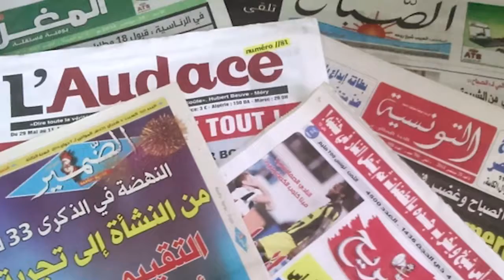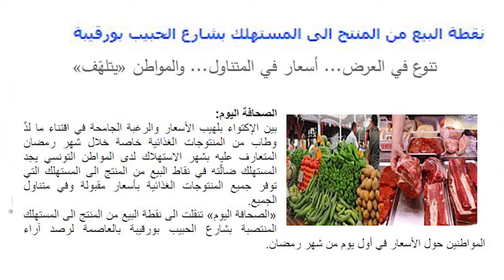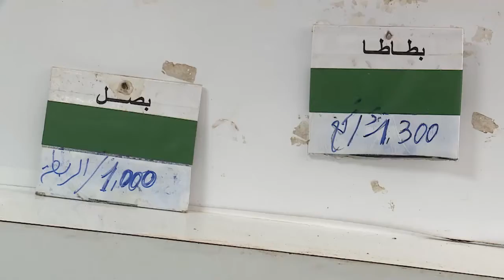بانوراما صحافة | 12-05-2019 | أسواق رمضان... تنوع للاختيار والأسعار نار